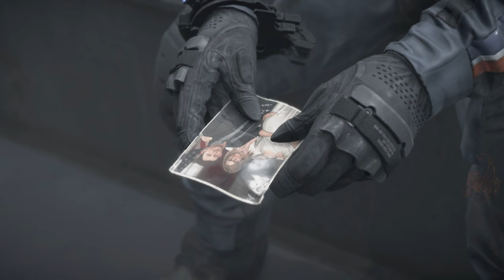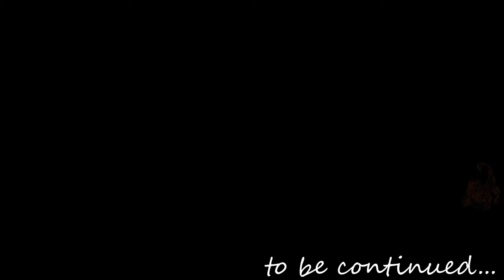Death Stranding Part 110